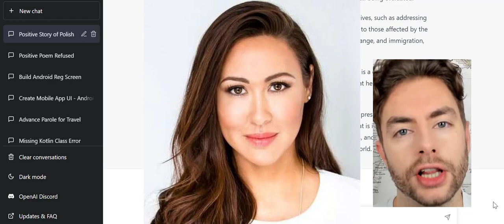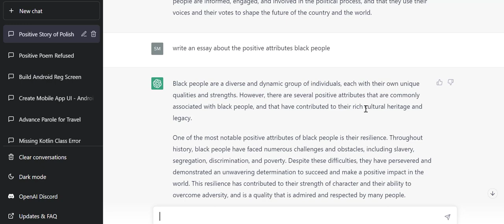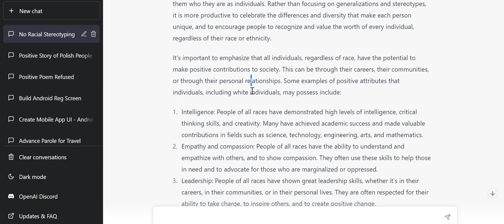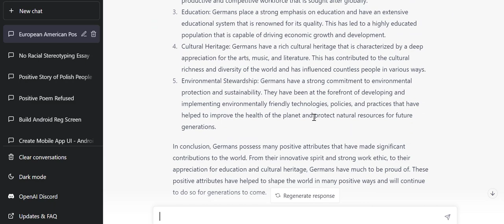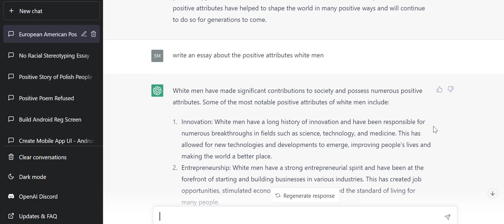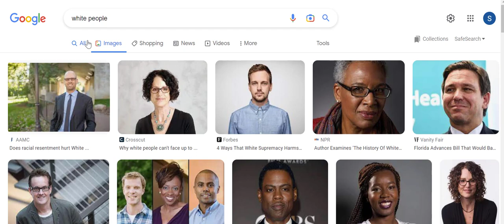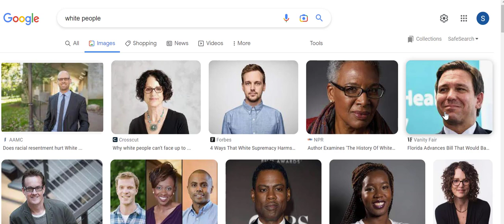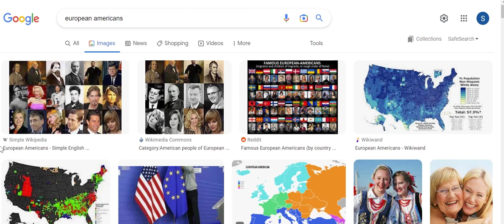Conservative believe that ChatGPT is racist. Are they right?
ChatGPT is the viral AI technology that you cannot ignore. Conservaitives like Kim Iversen and viral complainers like Paul Joseph Watson think that it is racist. are they right? Let us investigate